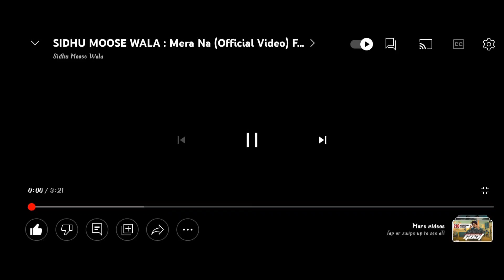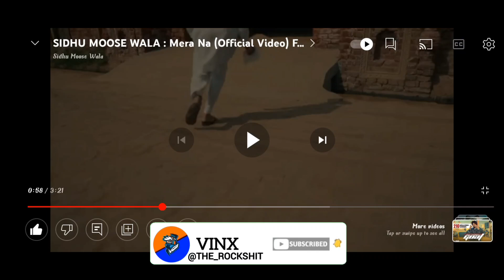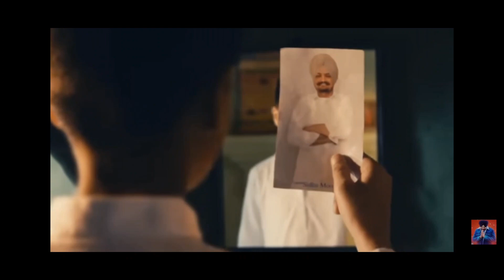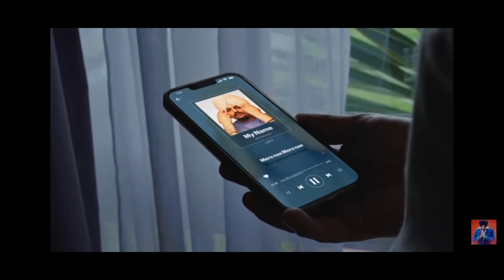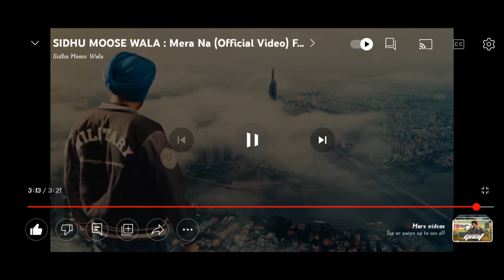Sidhu Moosewala new song| Mera Na | Reaction| @SidhuMooseWalaOfficial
So,hey what's up guyzz.
New long video within 30 days..
I m also schocked.
So,in this video i have reacted on Sidhu Moosewala's new song Mera Na.